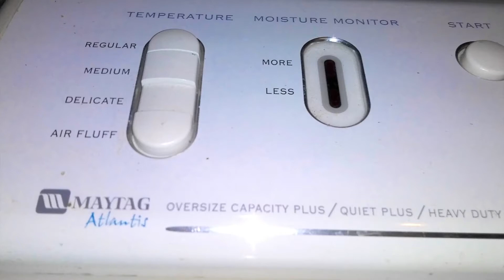Maytag Dryer Drum Support Rollers & Idler Pulley Replacement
Procedure applies to multiple dryer manufactures.
Follow these simple step-by-step instructions to replace the Dryer Drum Support Roller  Whirlpool, Maytag, KitchenAid, Jenn-Air, Amana, Magic Chef, Admiral, Norge, Roper, Sears, and Kenmore dryers.
Difficulty level medium time needed 1/2 hour to 45 minutes
Tools needed: Phillips screwdriver, 5/16"  nut driver, snap ring pliers
Unplug dryer from power supply before disassembly.
#1 remove 2 screws from door hinges
#2  lift off door with hinges and set aside
#3 remove 2 screws from opposite door hinges
#4 grasp front and pull outwards & down and set aside
#5 remove 1 top screw from each side of hook clips
#6 tilt each clip up & outwards to remove and set both aside
#7 grasp top and push upwards and all the way towards the back
#8 remove 2 upper screws from frame 1 each side
#9 remove 2 lower screws 1 from each side
#10 remove 2 middle lower screws
#11 grab frame and pull be careful of the wiring harness
#12 swing aside, disconnect the lamp socket & wiring harness
#13 set frame aside
#14 disconnect belt from motor and pulley
#15  remove bottom and top right screws on front drum support
#16 mark and disconnect 2 wires
#17 remove front support and set aside
#18 grab drum and belt lift up and remove towards the front
        set drum aside

Roller repair: this applies to both drum support rollers
#19 remove Circlip (snap ring) old roller and bushings
#20 install new metal bushing, roller, nylon bushing & Circlip

Idler pulley repair
#21 remove Circlip, pulley & old bushing
#22 install new bushing, pulley, bushing & Circlip.
* Vacuum bottom of machine to clean out the dirt and lint *
Re-assembling the machine
Attach the belt to the motor and pulley.
Light bulb was burned out its a good time to replace the bulb

reverse procedure for assembling machine